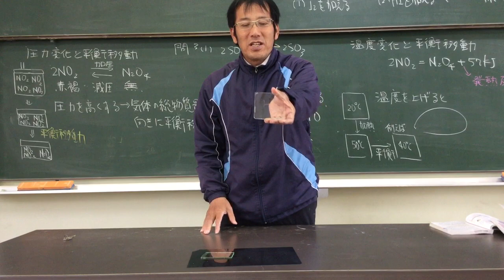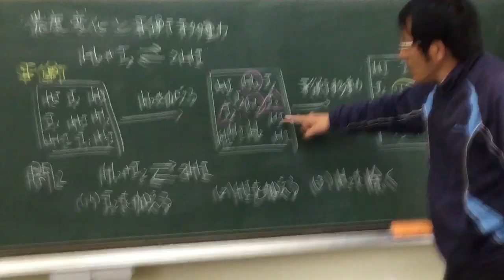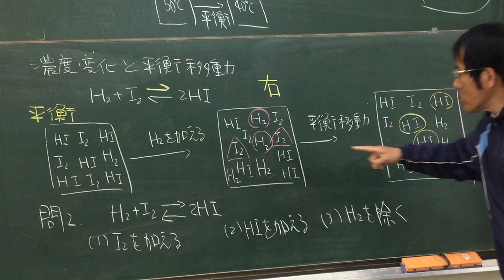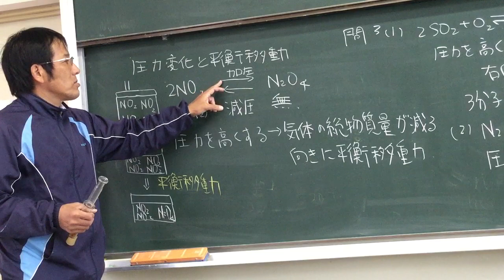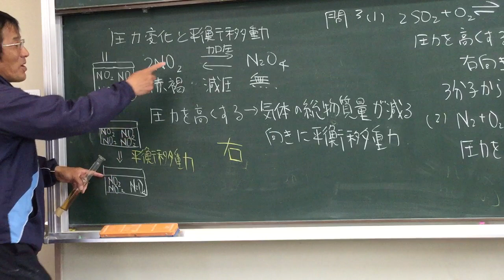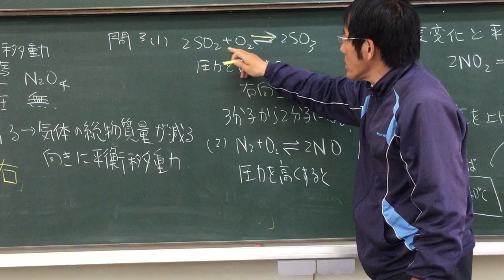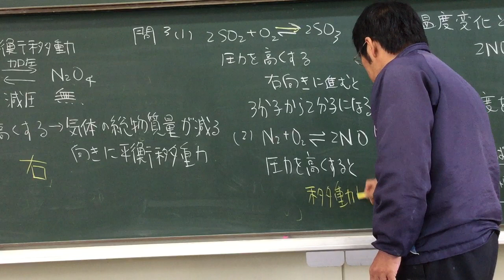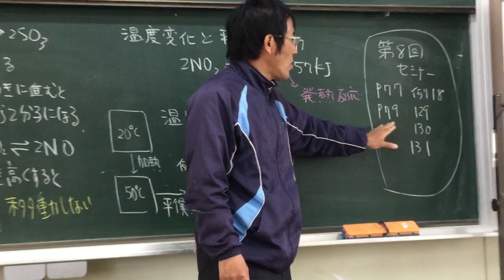#33 平衡移動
Translation  in Japanese
Lessons by Japanese high school teacher
 Naokazu Yoshikawa